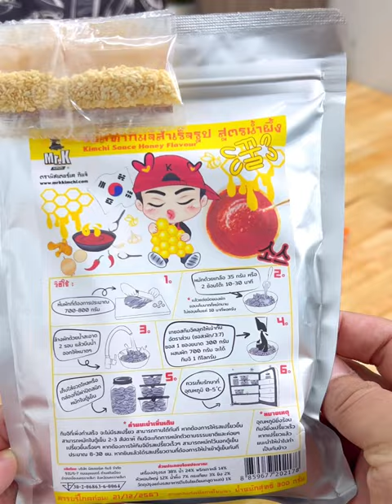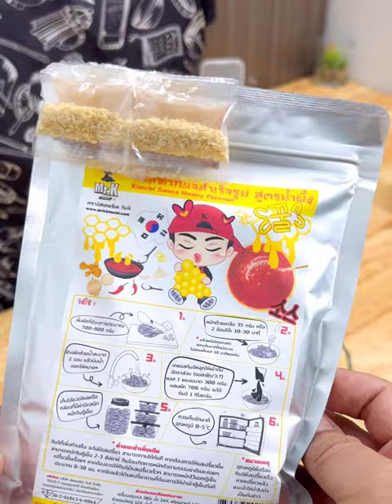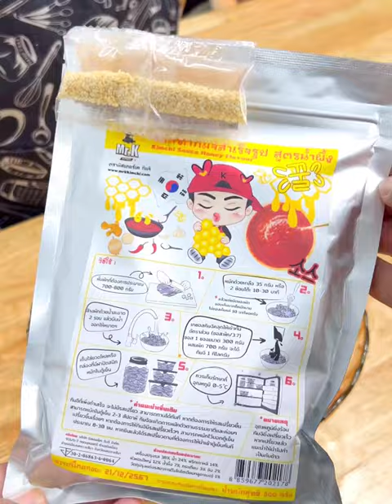แจกสูตร”กิมจิกะหล่ำปลี”อร่อยมากๆ